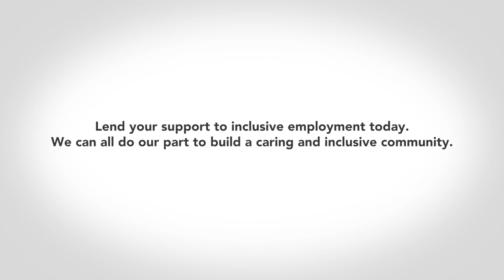Inclusive Employment Series: Pan Pacific Hotels Group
Over the last few years, more vocational skills training options have opened up for students with special needs. The school-to-work transition programme offered at special education schools have enabled them to collaborate with organisations across different industries.

Meet Mr Nur Alfian Hakim bin Halim who joined the Housekeeping department of PARKROYAL Serviced Suites, Singapore, as part of MINDS Fernvale Gardens School's 3-month Work Experience Programme. Hakim learnt a lot on the job and looks forward to work every day. He has become more confident and now carries out his tasks with minimal supervision!

We can all do our part to build a caring and inclusive community. Join us in supporting inclusive employment today.